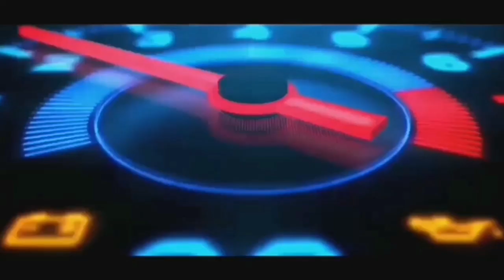ഒറ്റ ചാർജിൽ 213km | tata tigor ev, tata tigor ev 2019, tata tigor ev top speed, tata tigor ev review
MOtOLOOpz is successfully running YouTube channel passionately and relentlessly brings you the hottest automotive news and the most comprehensive reviews, first!
We get you the perfect fix of heady automobiles and thorough reviews of the latest cars and bikes on Indian streets.

Follow in Instagram: I'm on Instagram as @pranav_loopz. Install the app to follow my photos and videos.